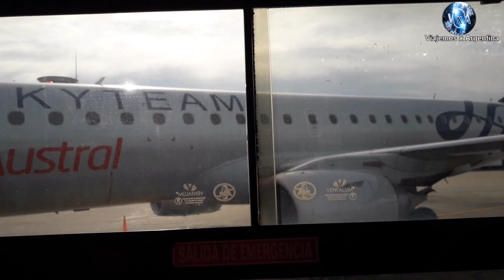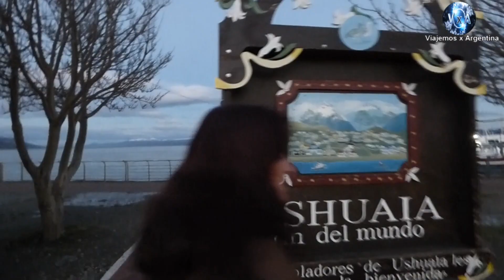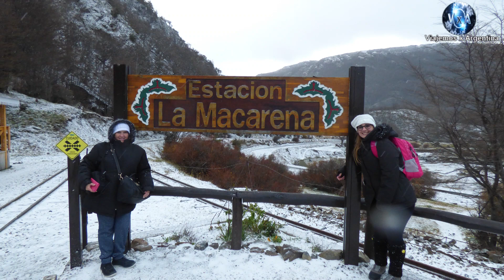USHUAIA Con Mami, Capítulo 1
Hola Amigos!!!. Bienvenidos a un nuevo video de "Viajemos x Argentina, Con Mami" en el día de hoy les queremos mostrar nuestro viaje a Ushuaia, juntas vamos a recorrer los principales lugares de esta ciudad.

Viajemos x Argentina

viajemosxargentina